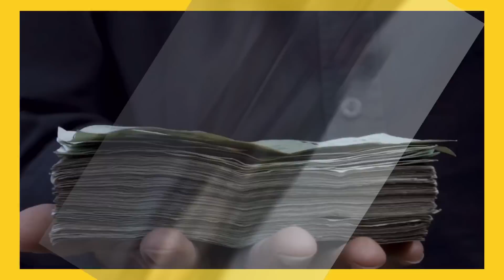EXPULSA DE HOLLYWOOD! ESPECIALISTAS DIZEM QUE A CARREIRA DE AMBER HEARD ACABOU!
Será se a carreira dela está mesmo acabada em Hollywood?